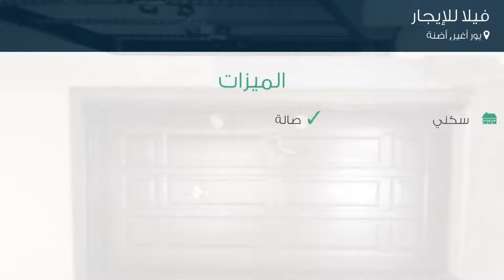فيلا للإيجار في شارع 70027. سوكاك, يور أغير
تفاصيل العرض:-

رقم: 3745206

ميزات:-

3 الغرف, 1 غرف أخرى, 1 عدد دورات المياه, 1999 سنة البناء, سكني, صالة